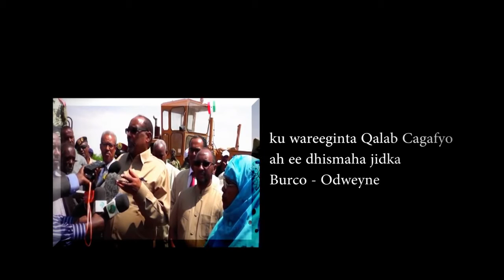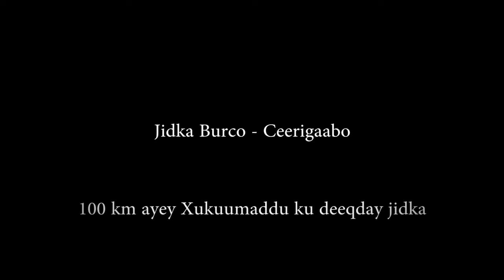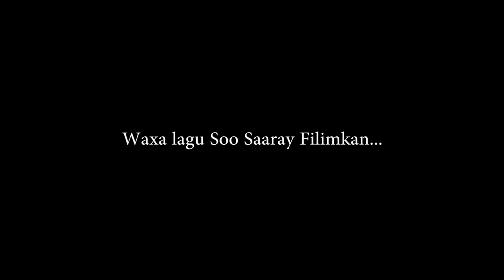Horumarinta Jidadka Somaliland Documentary Film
Population ka Caafimaadka qaba waa kuwa kala garta cida wax uqabeysa iyo cida toro-rogtaa meelahaa ka heysa walow haba yaraatee, mase aha in ay isku mid ka dhigaan labadaa qolo ee aan kor ku soo xusay, waxase looga fadhiyaa in ay yidhaahdaan kuwa Toro -rogta haya " Toro-rogtiina nagala taga" kuwa wax qabadka muu jiyeyna waxan aad qabeysaa Tayo, or Quality ma leeyihiin, hadii ay HAA tahey, waa in ay soo dhaweeyaan. sababta oo ah waa guul uu Eebe iyaga siiyey ileen Ileen dadka muu simine, qaar baa dhamiina, qaarbaa xidhmad Eebe siiyey, qaarna Karti Eebe siiyay IWM. markaa dhowladan hada jooga anigoon wax kale ka hadleen, waloow ay wadooyinka ay hada wadaan intooda badani tayo fiican lahey dadkii aqoonta u lahaa na aan wadin, markaa aan sidaa leeyahey, waxaan arkey Shirkad Dhismaha ah oo hadana wadii loo dhiibay si loogu dhiibayba, taasi oo aan markale kaga hadli doono topic kale hadana Dowladani wax weyqabanayaan walow ay sineen hadana, better than nothing.